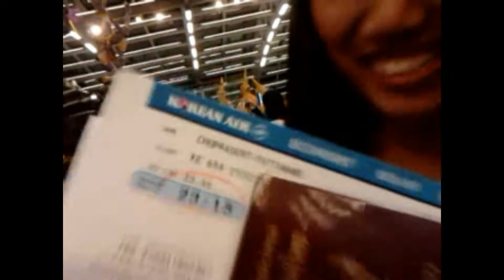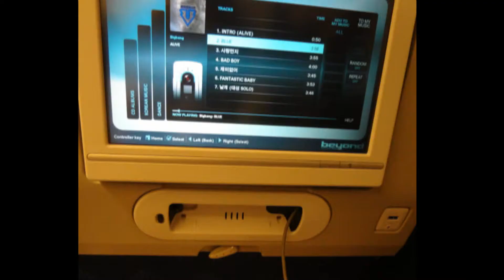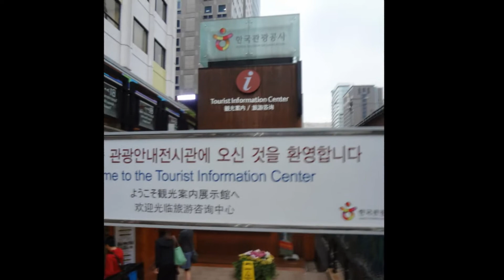DAY1 Asian On Air Program In Seoul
Pat&BigM we come from Thailand ! by Asian On Air Program 5days in korea
ไปถึงสนามบินอินชอนเช้าวันที่22/10/2012 แวะไปเยี่ยม KTO office ต่อด้วยตลาดกวางจาง ,,คอสเรียนเต้นเพลงเกาหลีสุดฮิตอย่าง"Gangnam style" และเพลงอื่นๆ แวะช็อปปิ้งศูนย์sumsung'd light สัมผัสกับเทคโนโลยีล้ำสมัย อย่างเช่น ทีวี แค่ใช้ฝ่ามือเราเป็นเสมือนรีโมต ต่อด้วยดินเนอร์ร้านอาหารชื่อดังของเกาหลีอย่าง "คังโฮดง" และร้านไอศครีมสุดขึ้นชื่อในเกาหลี และที่ขาดไม่ได้เมื่อไปแถว Apgujeong นั่นก้คือร้านกาแฟ Kona Beans ของ3หนุ่มจาก Super Junior และได้เจอกับอีทึกสุดหล่อขับสปอร์ตคันหรูมาพร้อมกับพี่สาวคนสวย!! อ่อ เราพักกันที่ย่านกัมนัม "Sina dong Gangnam"